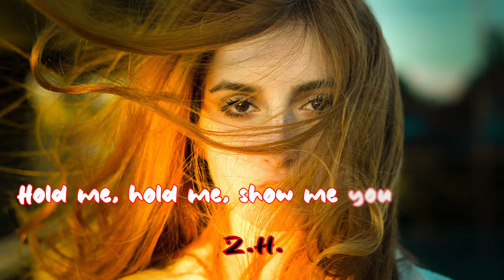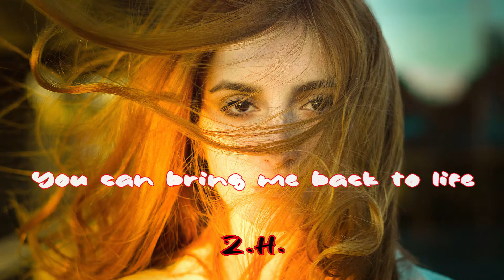Rompasso, LEONY - Love Me (Lyrics Video)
What a nice voice & great music👌Love it!❤️ My fav. Listen to loud and Enjoy!
Support!

Pls support artist & label ___click the links!! Thanks!